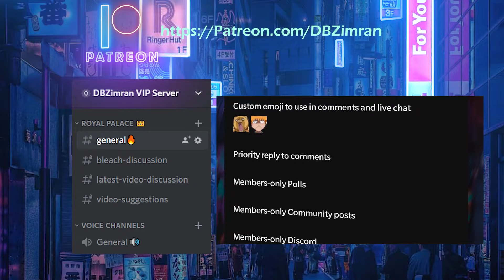Monkey D. Luffy: THE BEST Captain | One Piece Analysis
Is Monkey D. Luffy a good captain in One Piece? In this video I explore Luffy's remarkable journey from an aspiring pirate to a formidable Yonko. This video dissects Luffy's leadership qualities, critical decisions, and the pivotal moments that shaped him into the captain he is today.